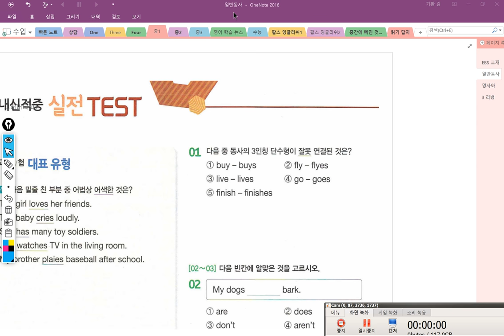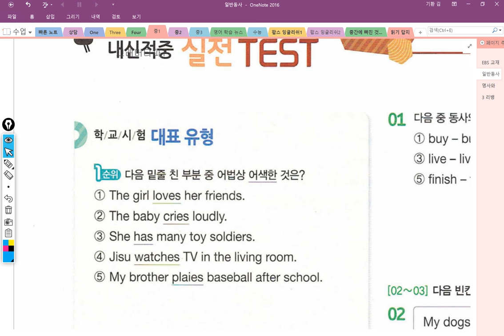중1 2018 08 09